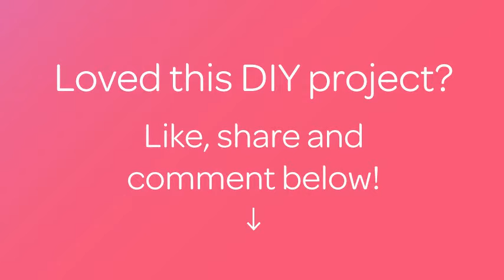How To Make A Pineapple Salty Exfoliating Soap - DIY Beauty Tutorial - Guidecentral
About this DIY project:
- Title: Make a Pineapple Salty Exfoliating Soap

Supplies:
- Oval mold
- Soap base
- Rubbing alcohol
- Sea salt
- Titanium dioxide
- Yellow colorant
- Pineapple fragrance oil